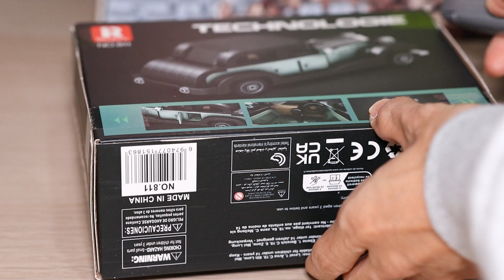Reobrix 811 8 liter - LEGO speed build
The product was provided by Reobrix.